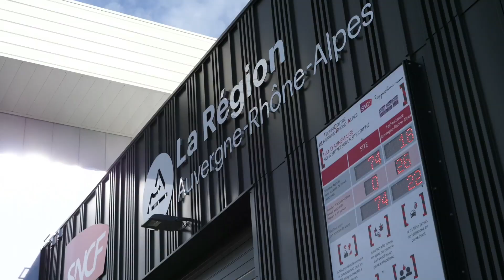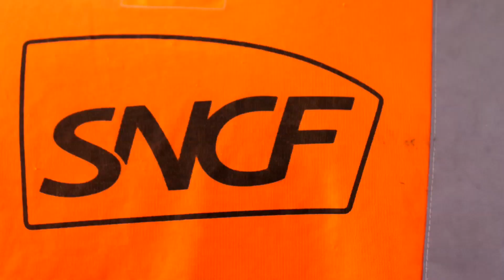Inauguration de l'atelier du Léman Express le 27 septembre 2019